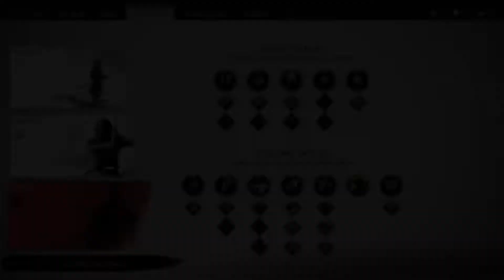GHOST OF TSUSHIMA Gameplay Walkthrough Part 66 - SNOW AREA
Ghost of Tsushima Gameplay Walkthrough Part 66 include a Review and Campaige mission 66 of Ghost of Tsushima. Its a single player Story campaige for ps4,ps4pro and upcoming ps5 (Playstation 5) later. This 2020 Ghost of Tsushima Story campaige Walkthrough will be a full game including a Review,All Story Mission,customization for Jin,Side Mission,collectables,cutsence,and also fast traveling and much much more,Until end of the story.

Ghost of Tsushima is an Action-Adventure game developed by Sucker Punch production and published by Sony Interactive Entertainment for Playstation 4,ps4 pro and also upcoming ps5. In the late 13th century, the Mongol empire has laid waste to entire nations along their campaign to conquer the East. Tsushima Island is all that stands between mainland Japan and a massive Mongol invasion fleet led by the ruthless and cunning general, Khotun Khan.

As the island burns in the wake of the first wave of the Mongol assault, samurai warrior Jin Sakai stands as one of the last surviving members of his clan. He is resolved do whatever it takes, at any cost, to protect his people and reclaim his home. He must set aside the traditions that have shaped him as a warrior to forge a new path, the path of the Ghost, and wage an unconventional war for the freedom of Tsushima.

Ghost of Tsushima is an action-adventure stealth game played from a third-person perspective. It features a large open world without any waypoints and can be explored without guidance. Players can quickly travel to different parts of the game's world by riding a horse. An item that acts as a grappling hook will be available to access areas that are difficult to reach. The game features side quests and non-playable characters to interact with. Players can engage in direct confrontation with enemies using weapons such as a katana, which can also be used to chain up a series of fatal strikes after highlighting specific enemies. Alternatively, using stealth allows one to evade enemies and strike them silently with tools such as firecrackers to create distractions, smoke bombs to disorient alerted foes, and kunai for striking multiple enemies. One-versus-one dueling with non-playable characters is also optional.

Characters

The protagonist, Jin Sakai (Daisuke Tsuji), is a samurai warrior. His friend and companion Masako is a samurai woman. The main antagonist is the ruthless and cunning general Khotun Khan of the Mongol Empire . Other characters include Onibaba (Minae Noji), the High Priestess (Hira Ambrosino), and Ippei the Monk (Keisuke Hoashi).

In Ghost of Tsushima player can collect dyeflower to customize your character armor color. If u explore the Tsushima island u find the amamori charm they give you an edge in battle but more importantly as your legend grows you'll develop all new techniques which transforms jin from samurai into a ghost you have to decide how those techniques evolve and grow over time. The armor in this game gives us different advantages its help accent your chosen play styles. They also have photo mode and they also add new features to it. This game also have a Japanese voice track players can turn on this feature at Beginning of the game. The new feature called SAMURAI CINEMA this feature can also turn on at very being of the game. Its feel like you are playing an old movie if u turn on this feature.